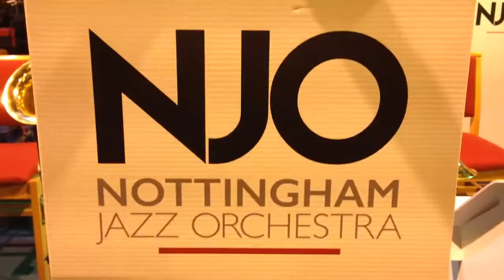Charles Dickens Scrooge Part 1 Story and music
Alan Barnes narrates and plays various instruments in his version of Charles Dickens story A Christmas Carol based in 1841. Part 1This is part 1, Bah Humbug.  This was a live performance at St Giles Church, West Bridgford, Nottingham in December 2019. The band is the Nottingham Jazz Orchestra.